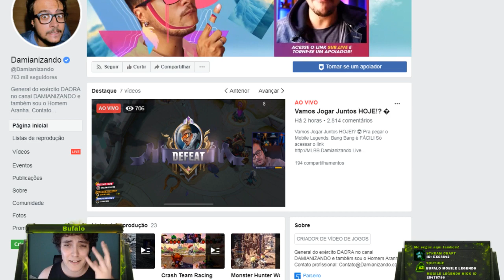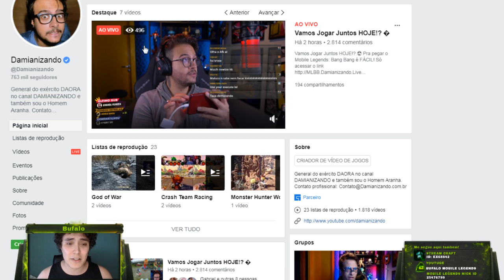BOMBA: MOBILE LEGENDS ESTA INVESTINDO NO BRASIL!!!